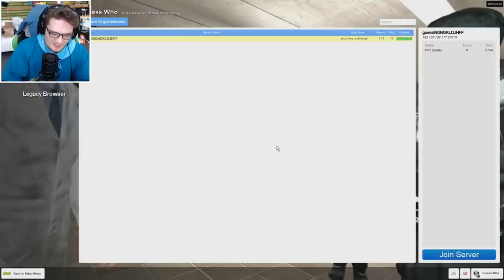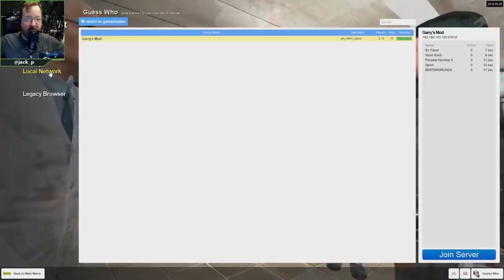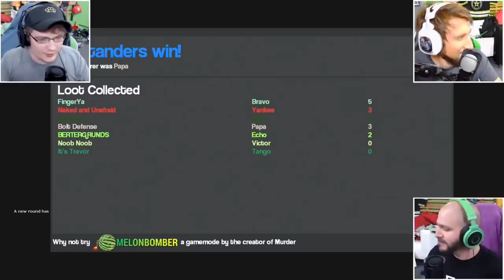The Very Best of GMOD | Part 5 | Achievement Hunter Funny Moments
Part 5 of all the best moments from Let's Play GMOD featuring the amazing Achievement Hunter team!
Corsair HS35 - Stereo Gaming Headset

AH GMOD episodes used:
00:12 - Let's Play - Gmod for Ants! - Gmod Gune: Guess Who
09:48 - Let's Play - Beware the Noodle - Gmod Gune - Trouble in Terrorist Town
21:26 - Let's Play - Rooftop Dance Party - Gmod Gune - Murder
29:56 - Let's Play - Thumbs Up from the Lava Pit - Gmod Gune - Prop Hunt
37:24 - Let's Play - Sudoku Surprise - Gmod: Guess Who (#3)
44:07 - Let's Play - I'm a Dead - Gmod: Deathrun - w/Chilled, Ze, GaLm, & Tom
47:25 - Let's Play - Don't Flush Me Bro - Gmod: Murder (feat. Rahul Kohli)

*All clips and videos used are in chronological order.*